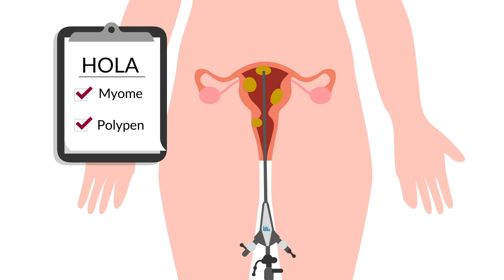HOLA – The gentle laser treatment of myomas with LEONARDO® laser by biolitec®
biolitec® has developed a revolutionary, versatile and minimally invasive treatment option with optimal preservation of the surrounding tissue in gynecology named HOLA (Hysteroscopic Outpatient Laser Applications). HOLA works minimally invasive, i.e. a very small surgical procedure causes only minimal injury to skin and tissue. Myomas are being vaporized with a specially designed laser fiber and thus removed in a gentle way. The endometrium (innermost glandular layer of the uterus) remains intact during this treatment and is not being harmed. Even larger myomas can be treated with this method.